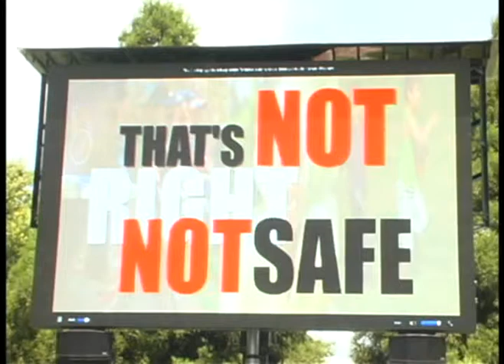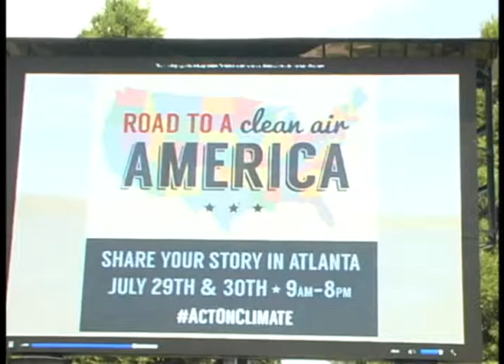Act On Climate video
Check out this video. It was presented on the big screen at Centennial Park, Atlanta at the end of the EPA Rally march. See what some of our children think about the pollution problems.